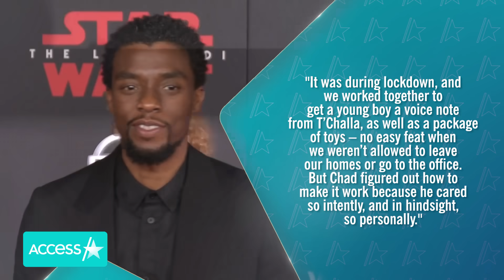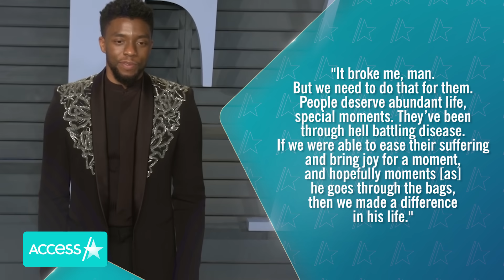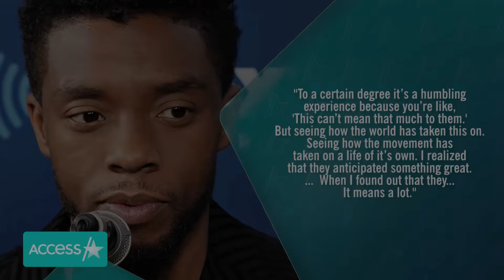Chadwick Boseman's Final Text To 'Black Panther' Producer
One of the things that will never be forgotten about Chadwick Boseman is how much of a hero he was off screen. The "Black Panther" star was known for being generous with fans, especially young children fighting illnesses, and his final conversation with "Black Panther" producer Nate Moore was about how important it was to give these kids joyous moments. Nate told People that Chadwick’s last text to him read in part, “People deserve abundant life, special moments. They’ve been through hell battling disease. If we were able to ease their suffering and bring joy for a moment, and hopefully moments [as] he goes through the bags, then we made a difference in his life."